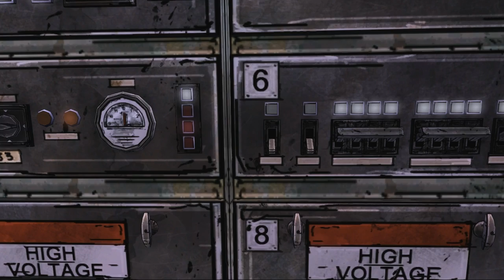The Walking Dead - Strzelamy [Let's Play #12]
Włosy i strzelanie :P

UWAGA: Komentarze pod tą serią pojawiają się po moim zatwierdzeniu.

The Walking Dead - sezon 1

"The Walking Dead to gra przygodowa autorstwa studia Telltale Games, znanego z epizodycznych produkcji takich jak Sam and Max, Wallace and Gromit, Tales of Monkey Island, Back to the Future oraz Jurassic Park. Całość bazuje na licencji wielokrotnie nagradzanej serii komiksowej stworzonej przez Roberta Kirkmana, wydawanej w naszym kraju pod tytułem Żywe Trupy.
Głównym bohaterem The Walking Dead jest Lee Everett. Akcja gry rozpoczyna się w momencie wybuchu apokalipsy zombie, w czasie, gdy Rick Grimes (bohater komiksowego pierwowzoru) zapada w śpiączkę. Kiedy infekcja rozpoczyna swoje krwawe żniwa, Lee siedzi skuty na tylnym siedzeniu radiowozu. Został aresztowany, bo zamordował człowieka, który sypiał z jego żoną. Autorzy postanowili przedstawić perypetie zupełnie nowej grupy osób, a główną inspiracją w procesie tworzenia gry jest dzieło Roberta Kirkmana, które jest traktowane przez deweloperów jako kanoniczna wersja historii. Gracze mogą odwiedzić miejsca i spotkać postacie znane z kadrów komiksu oraz dowiedzieć się o nich dodatkowych informacji. Gra została podzielona na pięć epizodów, a ukończenie każdego z nich zajmuje średnio około dwóch godzin.
Zabawa polega głównie na zwiedzaniu lokacji, prowadzeniu rozmów, zbieraniu przedmiotów i rozwiązywaniu zagadek. Od czasu do czasu pojawiają się również proste sekwencje zręcznościowe, ale warto zaznaczyć, że QTE (quick time events) nie grają tak ważnej roli w rozgrywce, jak to miało miejsce w poprzedniej produkcji studia Telltale Games -- Jurassic Park. W przeciwieństwie do typowych gier o zombie, w The Walking Dead nie eksterminujemy hord nieumarłych. Autorzy postanowili na stonowaną rozgrywkę, a gracze muszą zachowywać się cicho, zwłaszcza w miejscach, gdzie chodzące trupy lubią przebywać."